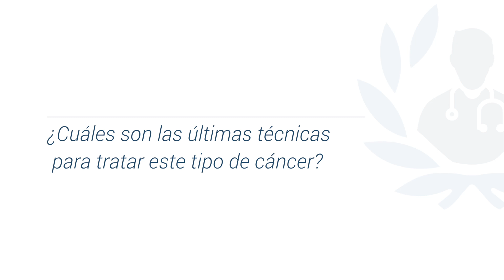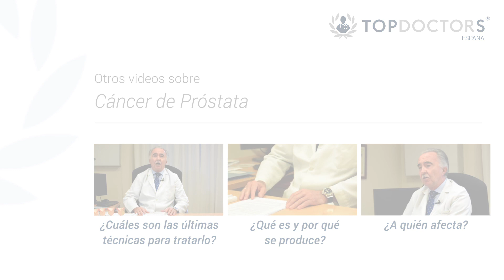Cáncer de próstata - Tratamiento del cáncer de próstata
Conozca las últimas técnicas para curar el cáncer de próstata. El urólogo Dr. Hernández habla del tratamiento de cáncer de próstata y los nuevos avances en la disminución de los efectos secundarios de la enfermedad.

¿Quieres saber más sobre el tratamiento de cáncer de próstata?